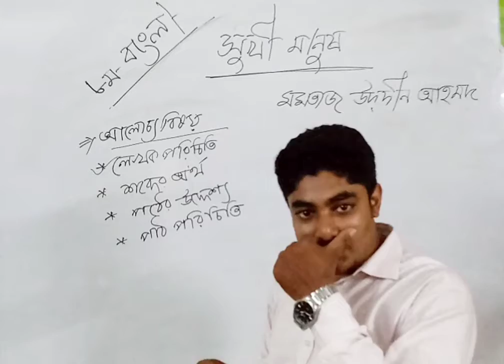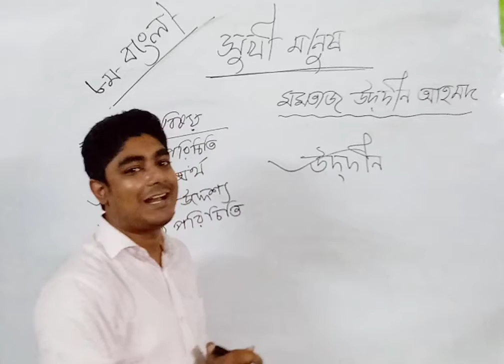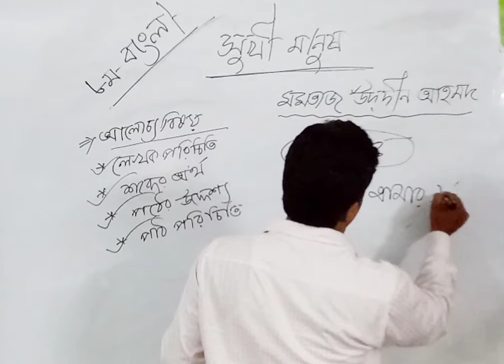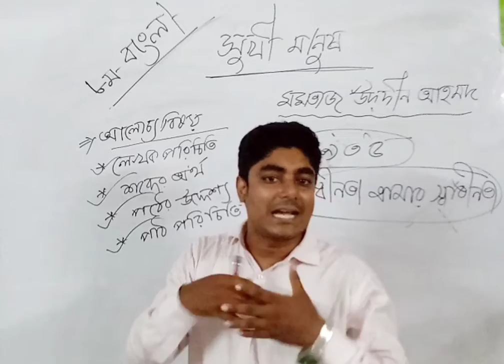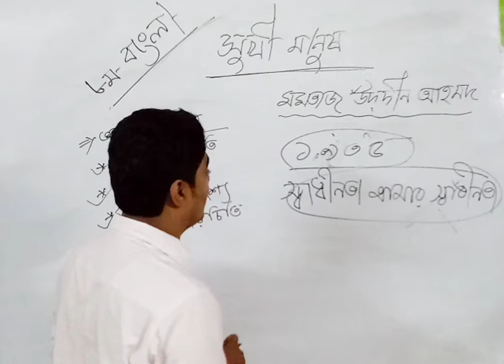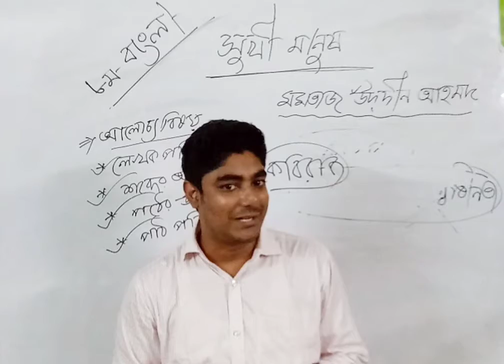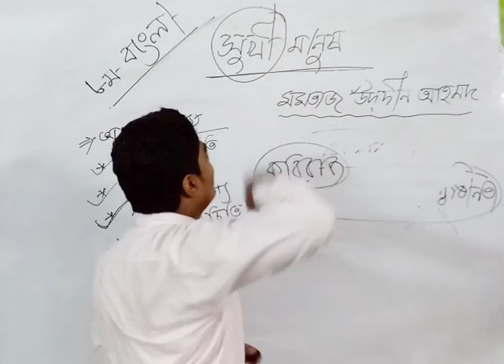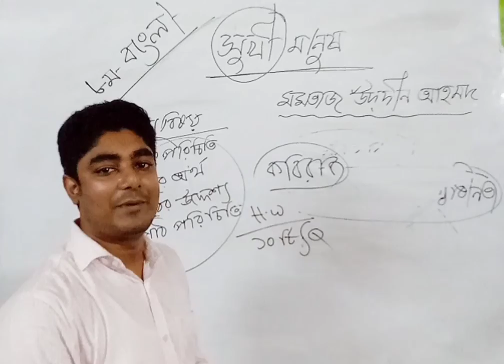অষ্টম শ্রেণি | বাংলা-১ম | সুখী মানুষ